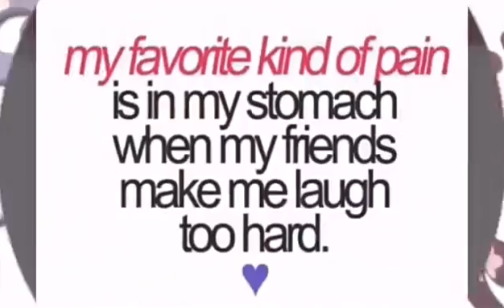Avril Lavigne Girlfriend